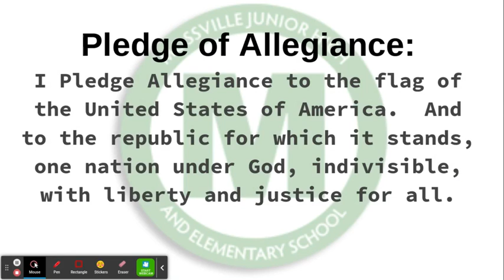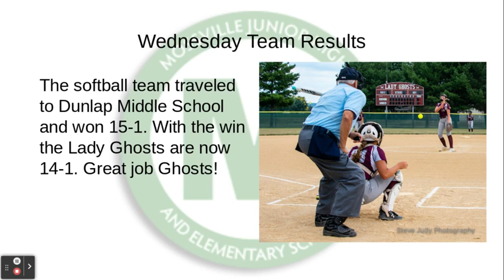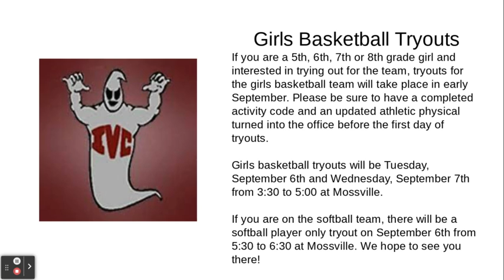August 26 Morning Announcements